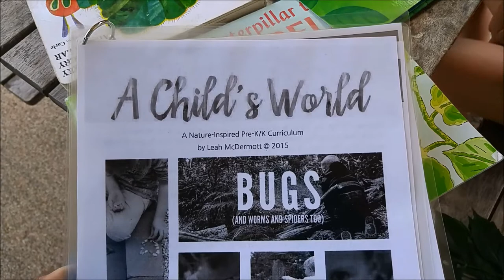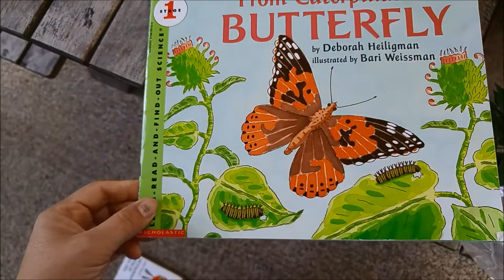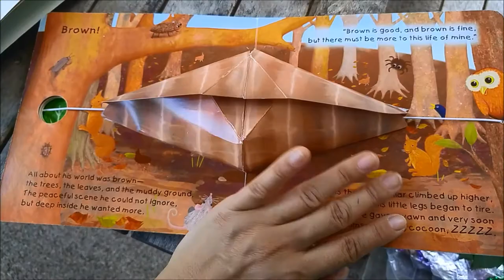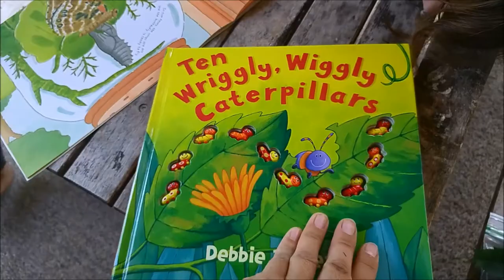Caterpillar Number Sorting Game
This activity can be found in the Child's World Curriculum by Leah McDermott

All materials can be found at the dollar store and in the yard.
A string of Mardi Gras necklace
10 beans
10 leaves

Cut up the mardi gras necklace so you have a bead for each number from one to ten. These are your caterpillars.  You should have 10 caterpillars (one with 1 bead, one with 2 beads, one with 3 beads etc.) Number the beans from 1 to 10.  These are the caterpillar eggs.  Number your leaves from 1 to 10.  You can have your child find leaves in the yard before you start and use those, or you can get your own.  I used a small branch and left 10 leaves on it.  Now have your child match the number of beads on their caterpillar to the number on the bean and leaf. Have fun!

This is a great activity to help with number recognition, counting, and number sequencing.  It also helps with that pincher grasp since they have to pick up the small beans and beads.

The Very Hungry Caterpillar by Eric Carl
From Caterpillar to Butterfly by Deborah Heiligman
Caterpillar to Butterfly: A Colorful Adventure by Sally Symes
Ten Wriggly, Wiggly Caterpillars by Debbie Tarbett